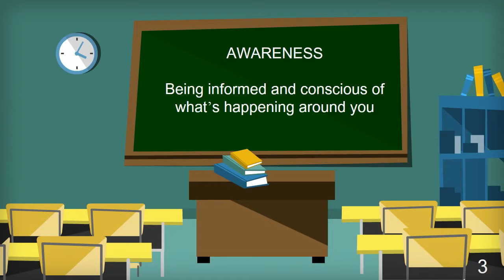Test of Personal Stengths